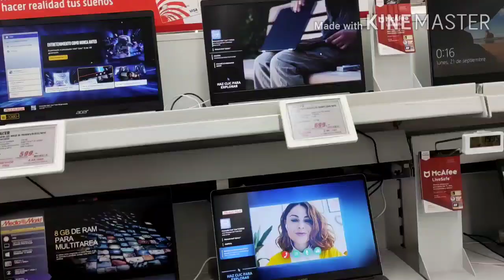লাউ এর সিকলা এবং চিংড়ি মাছ দিয়ে ভর্তা, Vlog:37, Safa Vlog